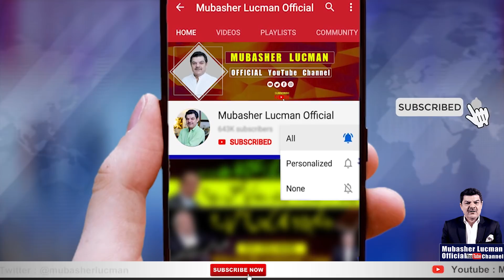Kabbalah Jaddu aur Shetan kay pero-kaar..! | Asal Ta'aluk kis say ??